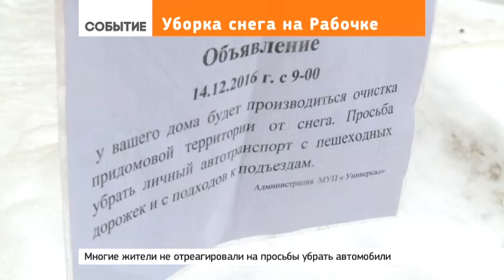Технику собрали в кулак на Рабочем посёлке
14 декабря 2016 | Комплексная уборка снега в микрорайонах Сергиева Посада началась с Рабочего посёлка. На очистку дворов и улиц вышли сотрудники МБУ «Благоустройство СП» и управляющих компаний.